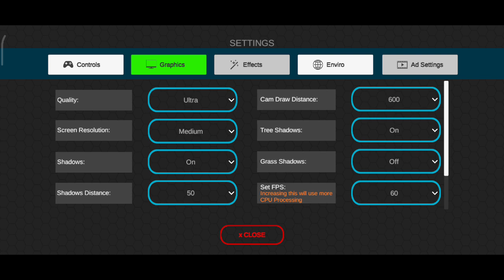Universal Truck Simulator: DAF XF | log Transpot & Rainy Weather Driving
👉Game Link👈
 Android:

Device used: Redmi NOTE 8 4GB RAM/64 GB Internal Memory Software

used for Editing: Inshot + Pixelab